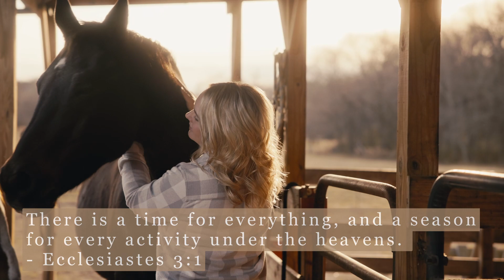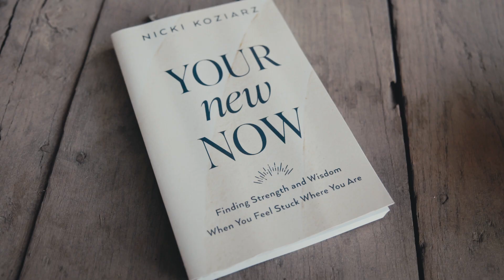Your New Now: Finding Strength and Wisdom When You Feel Stuck Where You Are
In the space between no longer and not yet, you still belong somewhere.

It catches most of us by surprise. Life is going along until suddenly we find ourselves at the crossroads of what was and what is yet to be. This in-between space of transition often keeps us awake at night, asking questions like What am I supposed to do now? and Why do I feel so lost and alone? If a new direction doesn't come, it can feel like you're stuck in a cycle of purposeless days.

Bestselling author and Bible teacher Nicki Koziarz asked those same questions. Changes were coming in multiple areas of her life, and she struggled to navigate through them. But Nicki discovered how to find direction for today by understanding the types of seasons a transition can bring.

In Your New Now, readers will study Moses's life through the perspective of four transition seasons he experienced: development, separation, cultivation, and finished. With practical advice, relatable stories, and biblical wisdom, this book will help you:

● Discern which transition season you're in and learn how to overcome its challenges
● Stop feeling lost in life by discovering where you belong on the road between what was and what will be
● Protect your future by learning to utilize Scripture to fight fears of the unknown

Transitions start with something ending, and waiting for a new beginning can be agonizing. But you can learn to be confident and optimistic, even when life feels like it's paused in an unfamiliar now.

Available where books are sold.